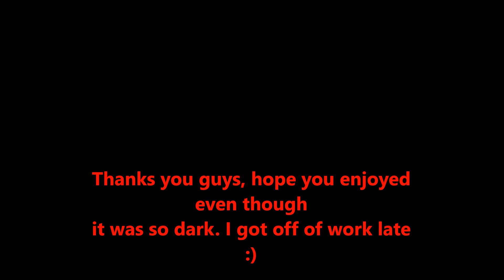Ice bucket challenge-funsizevlogs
my challenge from thebrownshouse